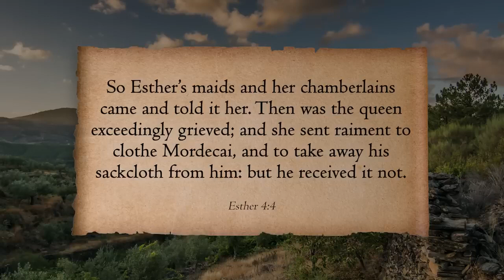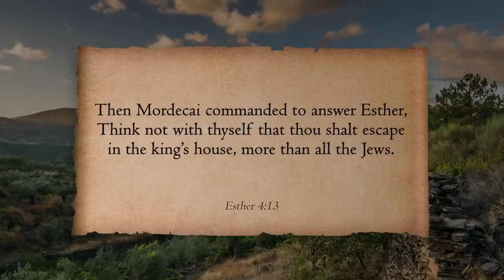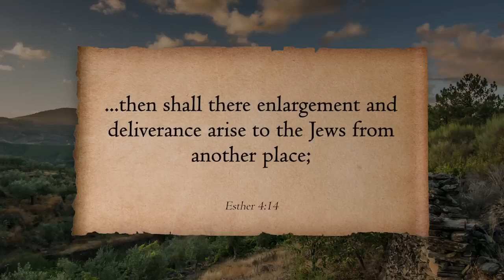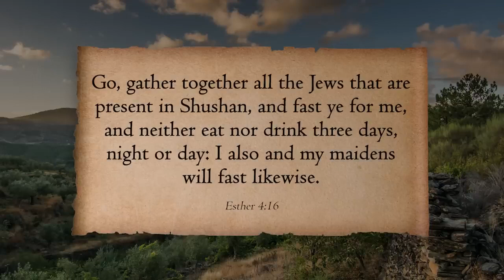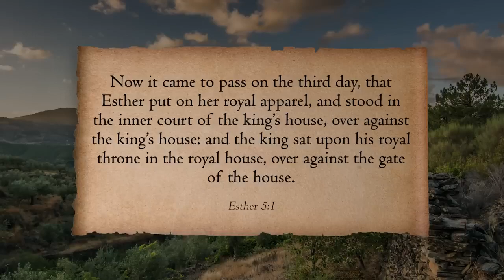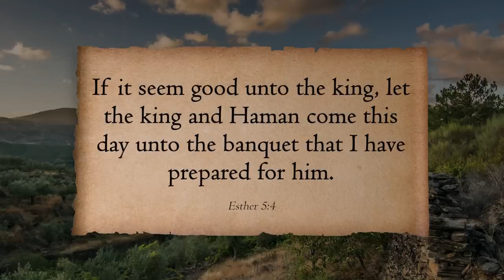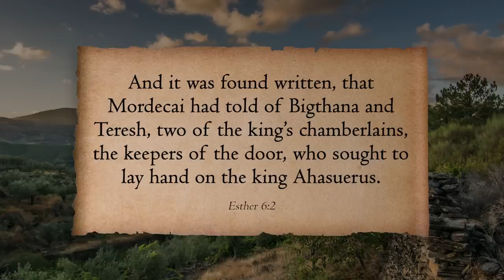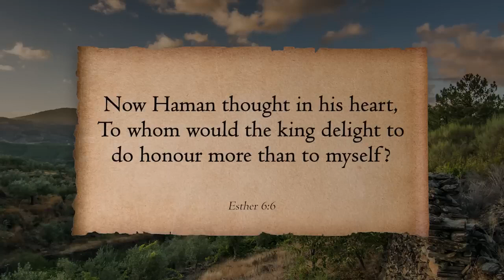'For Such a Time as This' (Story of Esther)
Tyler and Joy Joice discuss the story of Esther